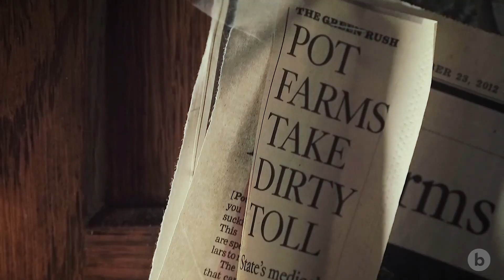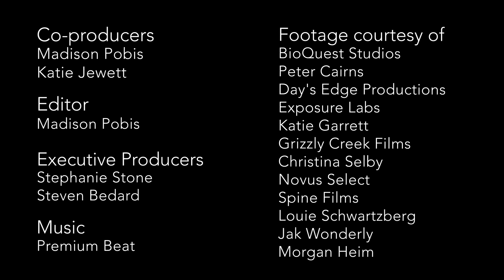bioGraphic: Revealing Nature, Inspiring Solutions | California Academy of Sciences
An editorially independent, non-profit magazine powered by the California Academy of Sciences, @bioGraphicMagazine was created to showcase both the wonder of nature and the most promising approaches to sustaining life on Earth. We hope our stories will spark conversations, shift perspectives, and inspire new ideas, helping to not only shed new light on our planet’s most pressing environmental challenges, but also to solve them. Hear from editorial director Stephanie Stone about the philosophy behind our approach to storytelling and the impact of solutions-oriented journalism.

Discover beautiful and surprising stories about nature and sustainability at biographic.com